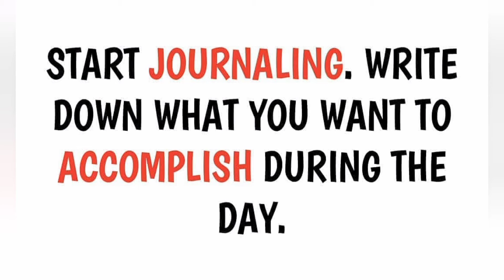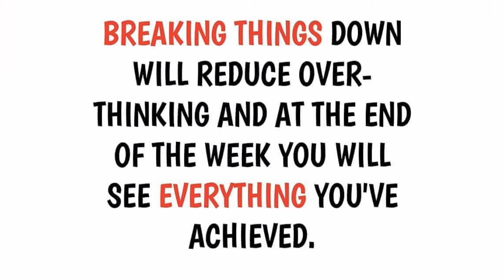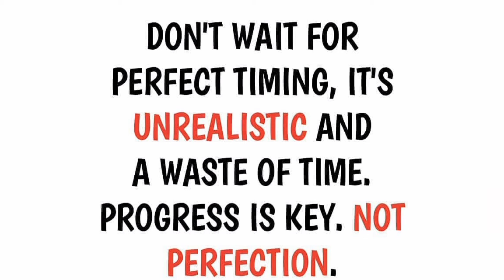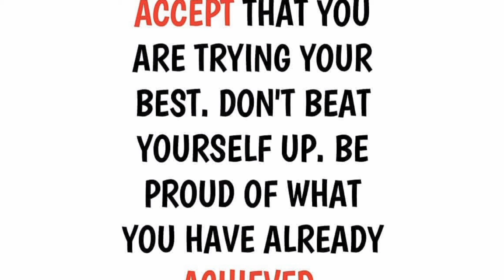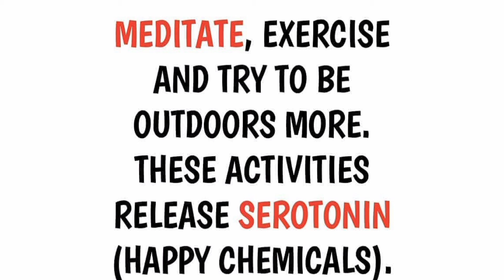How to Stop Overthinking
How to Stop Overthinking. Here are some tips to control it.
Actually how over thinking destroy your visions and how you are left away from your actual goals Target .
How to move on and make a healthy life style without doing this.Take actions and stay motivated and stay focused